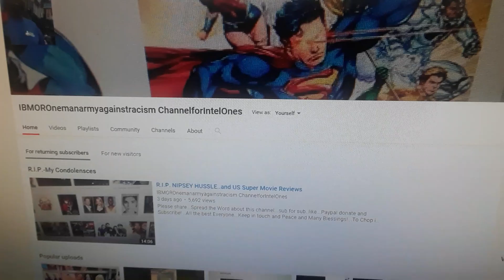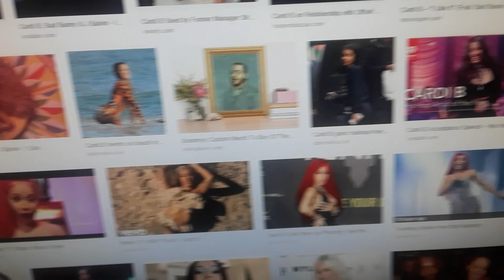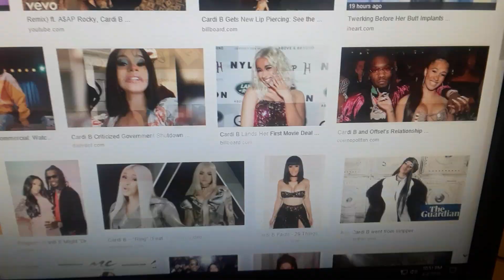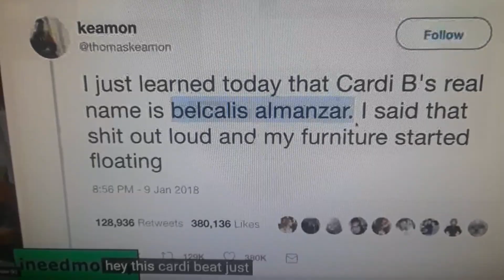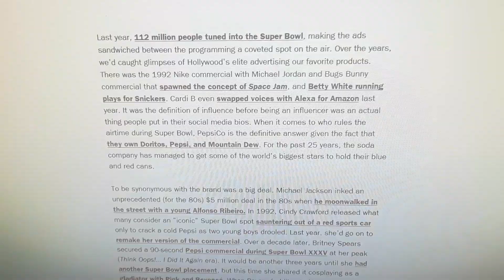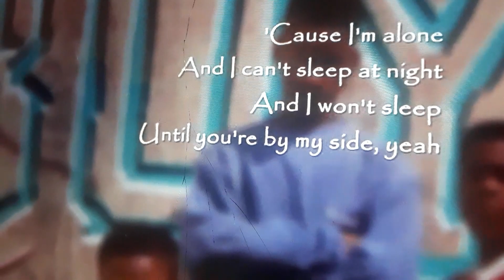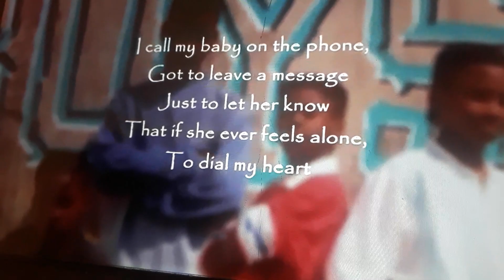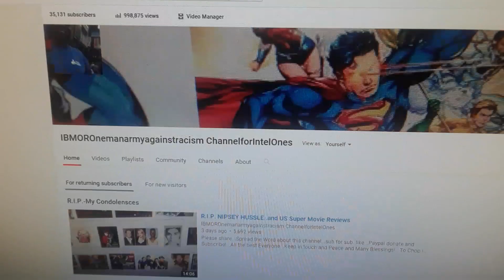CARDI B's AT it AGAIN!-Nike and. Pepsi Deals Fall Through!...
Peace and Many Blessings EveryoneEveryone!...Peace Everyone and Be Well...
Peace and Many Blessings...???. Peace and Many Blessings Everyone!...Peace and Many Blessings Royal Family!...Please feel Free To Donate..Like..Share and Subscribe!!. !!...Please feel free to Spread the Word..Paypal Donate..Like ..Share and Subscribe!!. Peace and Shalom Everyone!!. and Many Blessings Family!!. Be Safe and Be Well!!. Peace!!. and Many ..Many Blessings!! .Try to never quit..unless there is no other alternative..and even then maybe try a different approach after. Go Now Beloved Family and Others!!. Chase those Dreams and Goals!!. Honestly unbiased and Objective!!. Peace and Blessings Everyone!!. !!...Nuff said, Peace. TO YOUR MINI ONLINE HOMES AWAY FROM HOME ROYAL ORIGINAL,MELEANATED FAMILY!-AND ALL OTHERS OF VARIOUS BACKGROUNDS!-HOW WE BEEN LATelY EVERYONE?. please keep in touch, and visit my Channels of this current or present Powerful and unique 3 Station(s) network!--- whenever you like family!!!..all the best, pls let me Royal Family and others if you need additional help in sub for sub, or finding or subscribing, and using the bell buttons for my stations or channels...also---, so I may support and subscribe back if you all like as well!-as well!-thanks!!1..here are the url's again for 2ND AND 3RD CHANNELS ALSO -- 2nd one-Lrlqd4mC2NXPlUvR849eVA

YouTube Channel ID: UCLrlqd4mC2NXPlUvR849eVA -3rd channel presently- gh0vBf1xrRzkBW0hU5f2Xw

YouTube Channel ID: UCgh0vBf1xrRzkBW0hU5f2Xw

r my 3 channels!-OTHER CHANNELS LINKS OR ID.'S INFO.THE ONLY DEDUCTIONS WILL BE FOR TAXES,AND PAYPAL FEES,AND OTHER EXPENSES AND FEES,AS REQUIRED BY LAW,ETC.-. NEW PAYPAL LINK,MAINLY FOR ONLINE DONATIONS /CHARITY IS CURRENTLY: PayPal.Me/HenryorHanksoul4400 Peace and many blessings!. no offense, please don't take this message the wrong way, love and respect your work, and channel; , and lastly my 3rd newer or most recent channel for now; maybe a 4th will be on the way later!!! UCgh0vBf1xrRzkBW0hU5f2Xw or theme name, or nickname:. --- BrightorIntelfromBlackRace Forums ...thanks again family!-Peace!!. ALSO--PayPal.Me/HenryorHanksoul4400 OR. PayPal.Me/HenryorHanksoul4400.---PLEASE FEEL FREE IF ADDIITONAL HELP.,COMMENTS,CONSTRUCTIVE CRITICISMS OR SUGGESTIONS IS /ARE NEEDED,FEEL FREE TO E-MAIL ME AT ANY OF MY MAIN CURRENT E-MAILS SECURELY AND PRIVATELY @ ,or ,or ,or ..Peace and Many Blessings!!. Peace. Thanks. . please sub back, good luck new pals!!-also--Peace and Blessings Everyone!!. Excellent!-new friends, pls sub back-like your station9s)!-too!-also--Sure!-No Problem also--...I do not own any copyrights.. Please spread the Word.. Sub. ---and Many Blessings!!...Peace and Blessings Everyone. Please Feel Free to Sub for Sub if you like! .PEACE AND BLESSINGS FAMILY!!-ALSO--Here they are one more time for my 2 other present main channels beloved; any additional help needed, please feel free to e-mail, text, or voice-mail me on the "Soulconscious Line(s)",o r let me know; many Peace and Blessings!!. ANYWAY,TECHNICAL DIFFICULTIES DO ,OR MAY HAPPEN FROM TIME TO TIME; PLEASE ALSO SEE MY NEW PAYPAL LINK BELOW-I AM NOW GOING TO BE COLLECTING MONEY TO HELP A NEWLY FORMING CHARITY,OR ORGANIZATION IN THE WORKS TO HELP OUR YOUNG MEN,WOMEN,AND FAMILIES; IN ADDITION TO REGIONAL CHARITIES; PLEASE HELP US AND THE CHANNEL TO DONATE TO THOSE IN NEED; IF YOU OD NOT HAVE A CREDIT OR DEBIT CARD,OR OTHER OR CHECKING ACCOUNT TO DONATE ELECTRONICALLY,THEN PLEASE MESSAGE ME,TO SEND,OR PROVIDE AN ADDRESS BY E-MAILS OR ON THE ABOUT,DISCUSSION PAGES,SO I MAY SEND AN ADDRESS TEMPORARILY FOR DONATIONS BY MAIL;REMEMBER,I DON'T DO...